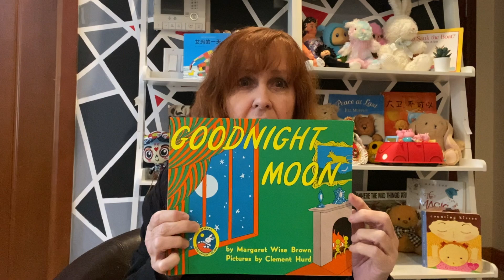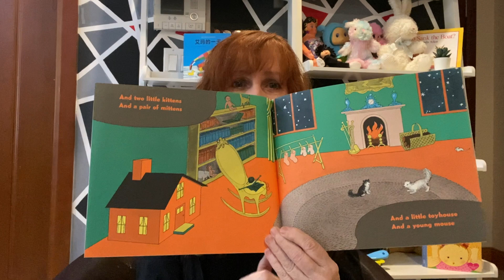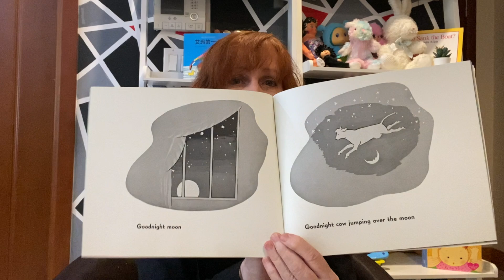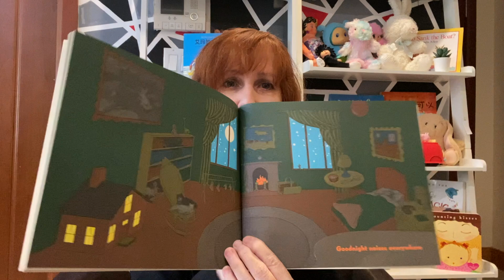Goodnight Moon - Story time with Shaz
Story time for young children. Join Shaz to listen to the most loved picture books for children. Shaz will read aloud story books from around the world - it's a perfect way to wind down after a busy day. Read aloud books encourage young children to develop good listening skills and expand their vocabulary. Goodnight Moon explores saying goodnight to everything in the child's room.